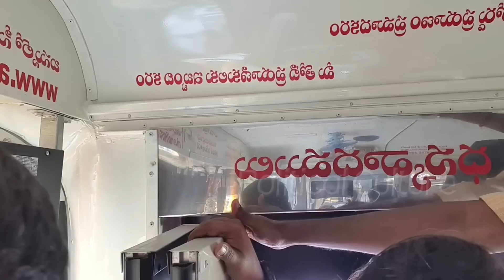RTC బస్సు నడిపి అదరగొట్టిన కేతిరెడ్డి👌👌 | MLA Kethireddy Driving RTC BUS | Kethireddy Launch Buses